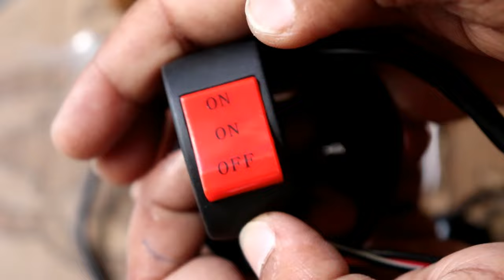Mini Gun Driving Fog Light | ELTRON TURBO Original DC Power 18W Mini Gun Driving Fog Light